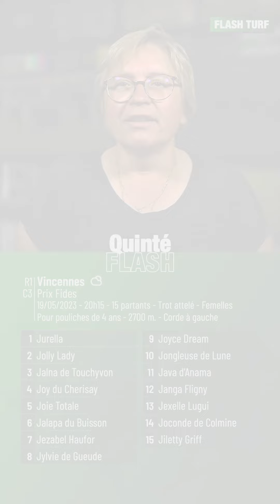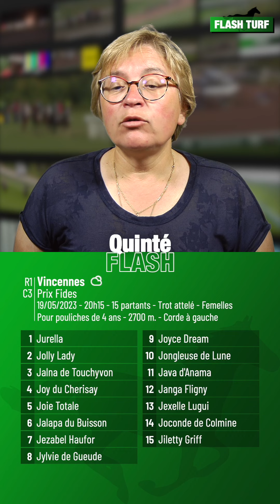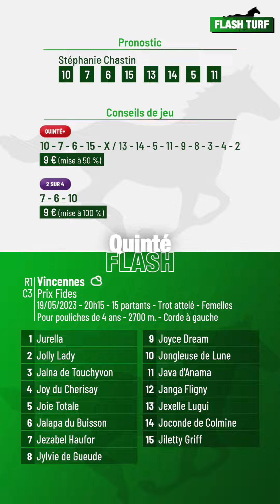Pronostic Quinté+ PMU "Quinté Flash" Vincennes, R1C3 du 19 mai 2023, Flash Turf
Quinté Flash - Flash Turf vous présente les pronostic PMU et conseils de jeu pour la course hippique quinté+ : Vincennes, R1C3 du 19 mai 2023, Prix Fides. Plus d'infos sur flash-turf.com